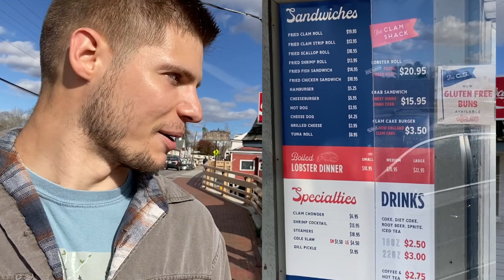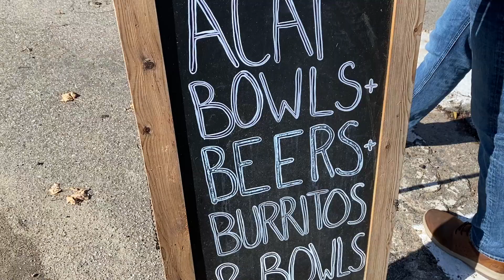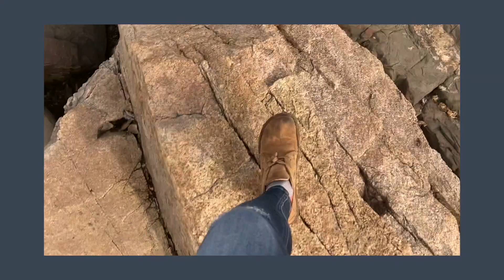Hometown Tour I Maine Vlog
Welcome to our hometowns in Kennebunk and Kennebunkport Maine.